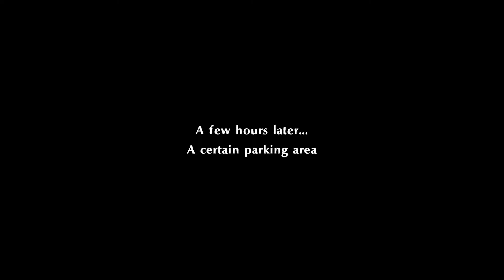Persona 5: Strikers - Episode 14 | The Mayor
Welcome to my blind let's play of Persona 5: Strikers! In this video, we journey to a new town and meet the mayor!

Persona 5 Strikers is an action role-playing game developed by Omega Force and P-Studio and published by Sega. The game is a crossover between Koei Tecmo's Dynasty Warriors franchise and Atlus' 2016 role-playing game Persona 5 and is set half a year after the events of the original Persona 5. It follows Joker and the rest of the Phantom Thieves of Hearts as they investigate a series of mysterious events involving people across Japan.

Joker, the game's protagonist, is able to wield multiple Personas, which are gained through random drops or by defeating named mini-bosses in dungeons. These Personas can then be brought to the Velvet Room, where they can be fused to create new Personas. The Confidant system from Persona 5 is absent. In its place are Requests, a form of side-quests, and the BOND system, where increasing its level can grant players bonuses such as stat increases. The BOND levels can be increased through interacting with party members, winning battles, and progressing the story throughout the game.

Players can form an active party of a maximum of four members, with Joker being the only character not removable as an active party member. Outside of battle, active party members can be swapped with standby party members. Players can only control Joker in the real world but are able to control any party member freely when exploring the story dungeons. Exploring dungeons is similar to Persona 5, where players can use stealth to avoid enemies or may occasionally face the need to solve puzzles to progress. The 'Third Eye' also makes a return from Persona 5, where it highlights the enemy's strength and interactive objects. Should the alert meter of the dungeon reach 100%, the party is forced to leave the dungeon. The Alert level can be lowered by winning battles that are initiated with surprise attacks or by leaving the dungeon. Unlike previous entries of the Persona series, leaving the dungeon does not progress time and there are generally no demerits in leaving the story dungeons.

Battles are mostly initiated when the player character comes into contact with the enemy, where they can launch a surprise attack to gain a combat advantage if the enemy has not spotted them. Battles are also now in the form of a real-time combat system. However, players will use a command-based skills menu when using Persona skills. During the time in this menu, the battle will pause to allow tactical positioning of the Persona skills. If the party deals critical damage or deals damage that the enemy is weak to, the enemy may be knocked down for an 'All-Out Attack' which deals a large amount of damage. All party members can obtain new moves, known as Master Arts, by controlling the characters manually and defeating enemies. If all active party members are knocked out in battle, a game over occurs.